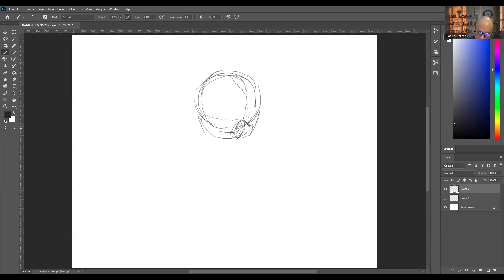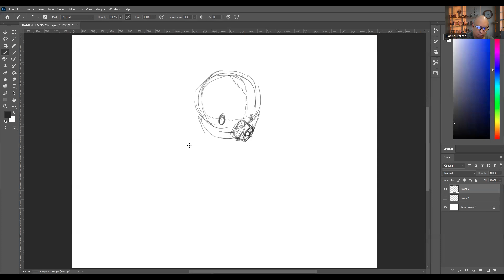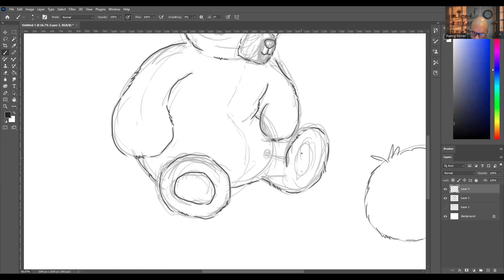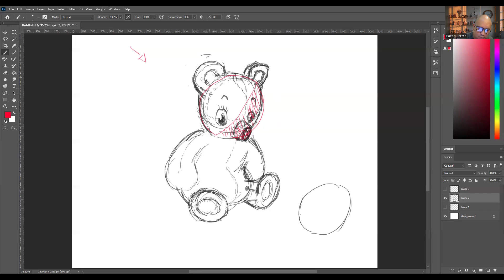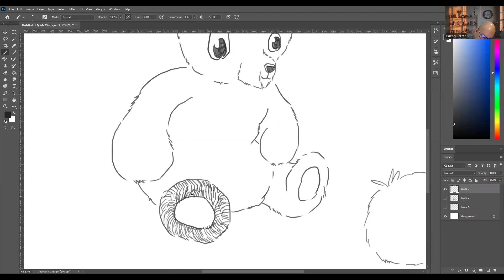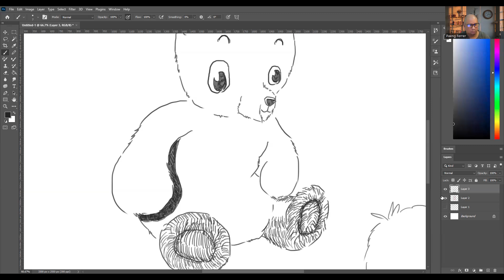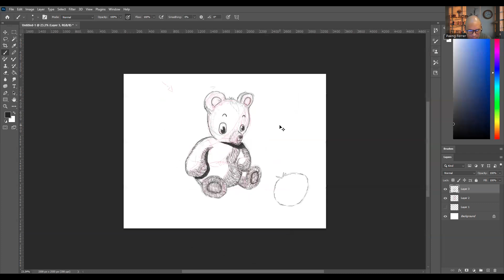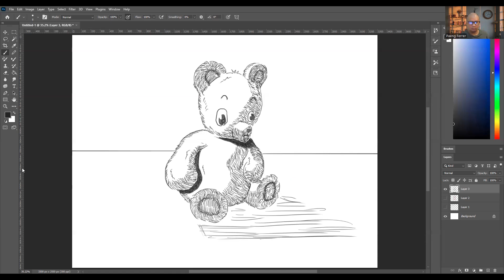Unleash Your Creativity: TEDDY BEAR Drawing Fun!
How to draw a teddy bear (Filipino) | Paano mag-drawing ng teddy bear

Welcome to our fun-filled drawing tutorial, "Unleash Your Creativity: TEDDY BEAR Drawing Fun!" In this video, we will guide you step by step on how to draw a cute teddy bear, perfect for children's illustration or anyone looking to learn to draw. Whether you're a beginner or an experienced artist, our easy-to-follow instructions will help you master sketching techniques using pencil and pen and ink.

Join us as we explore whimsical art concepts and artistic expression through simple drawing methods. We'll also show you how to create a charming teddy bear holding a heart, making this an ideal project for those moments when you're wondering what to do when bored.

This drawing tutorial is packed with drawing tips designed to enhance your skills, whether you're interested in character design or storybook illustrations. It's a great boredom buster for kids and adults alike! So grab your drawing materials and let's get started on this delightful teddy bear drawing adventure!